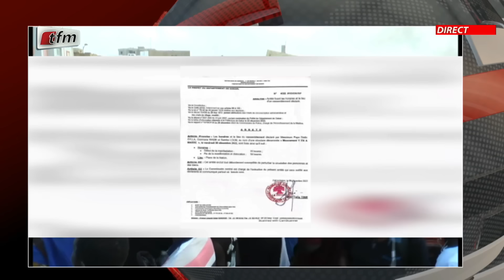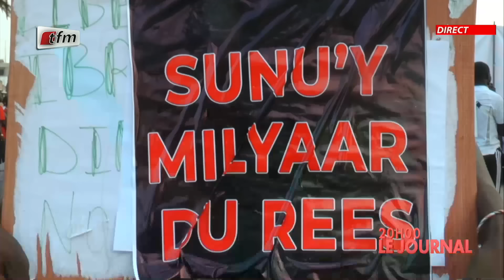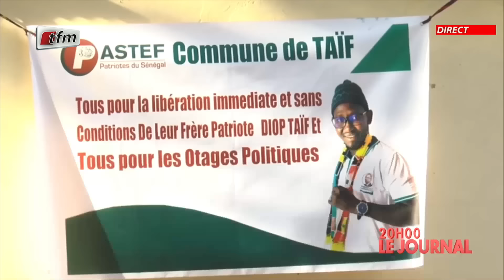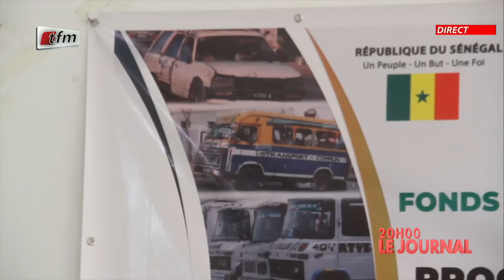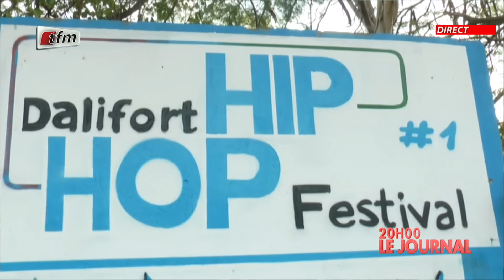JT Français 20h du 30 Décembre 2022 présenté par Sarah Cissé